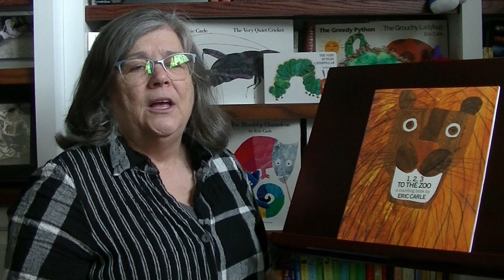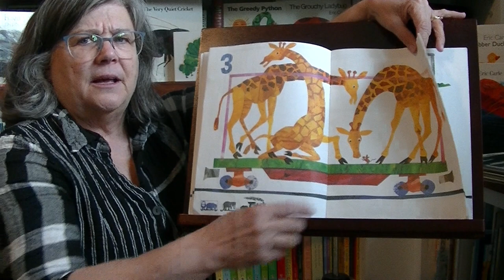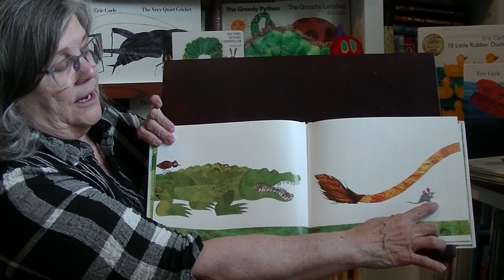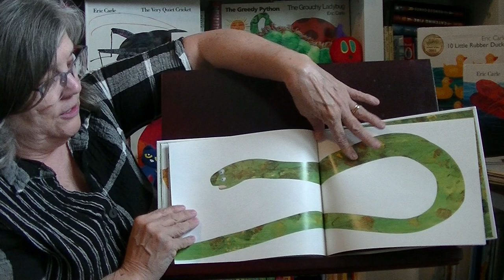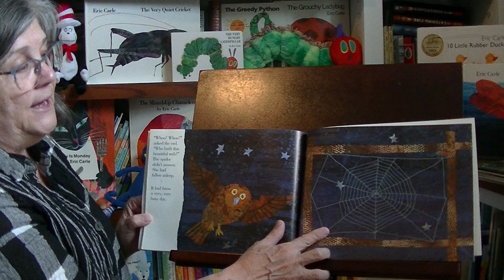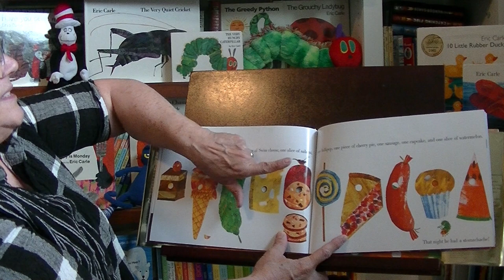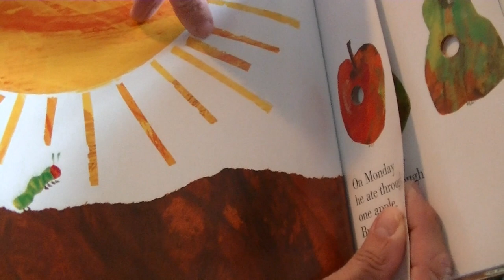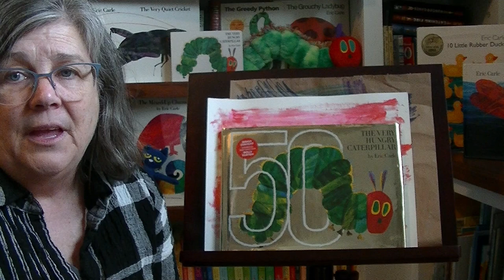Perham Area Public Library Story Hour: Eric Carle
Becky Stolee reads a number of Eric Carle books.